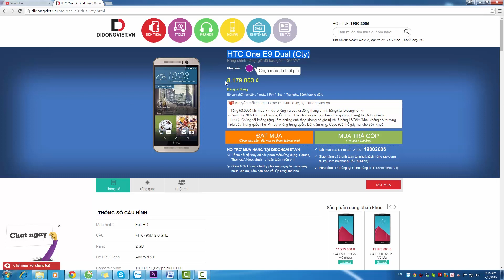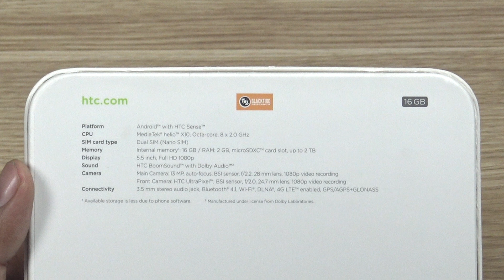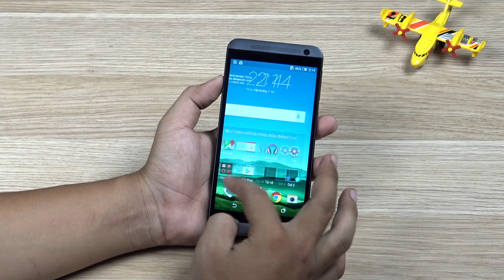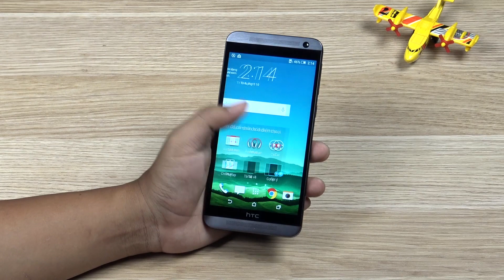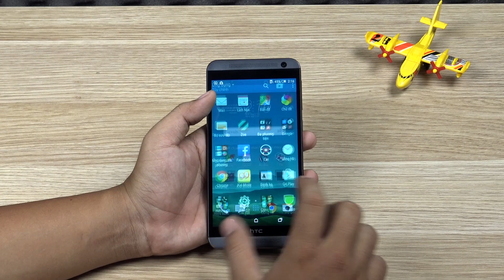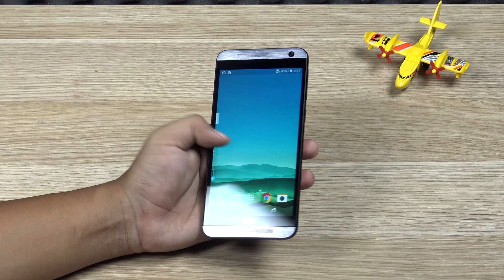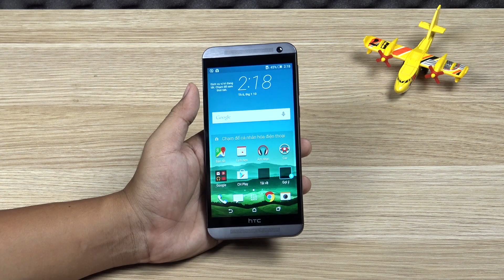Di Động Việt - Đánh giá HTC ONE E9 Dual Chính hãng - Cấu hình mạnh mẽ, thiết kế quyến rũ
Clip Đánh giá HTC ONE E9 Dual Chính hãng - Cấu hình mạnh mẽ, thiết kế quyến rũ